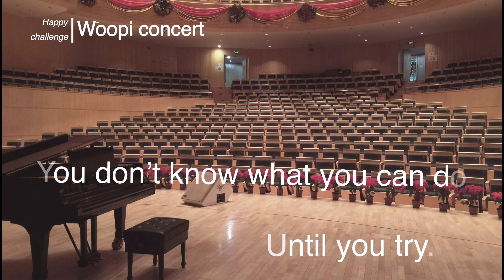Woopi Concert _ Pianist 최지안